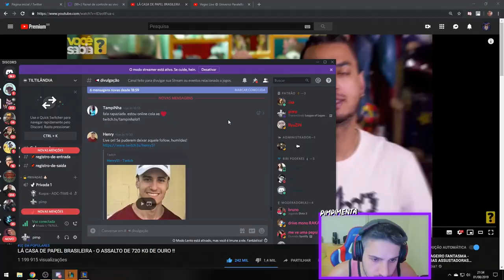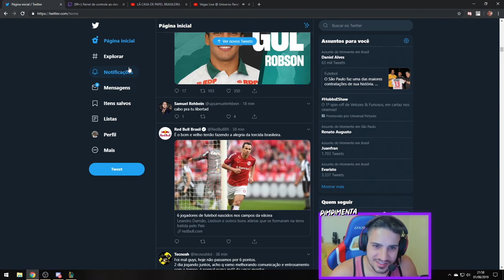A SÍNDROME DO BRONZE ESTÁ ENTRE NÓS